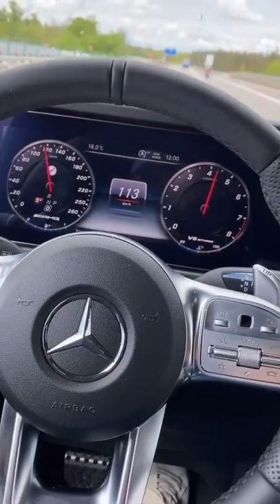G63 AMG Top Speed Autobahn